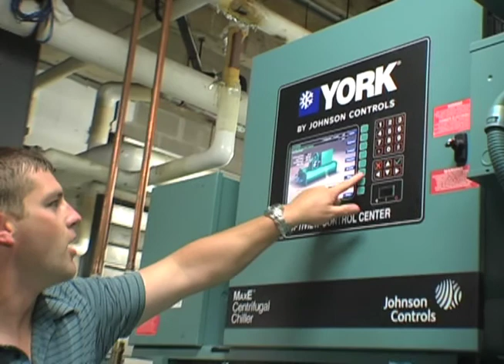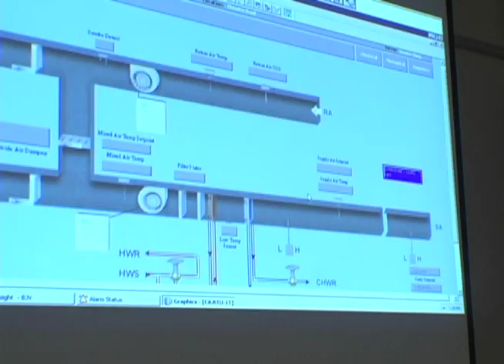Bryan Vest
Bryan Vest - 2010 President's Awards for Excellence Recipient